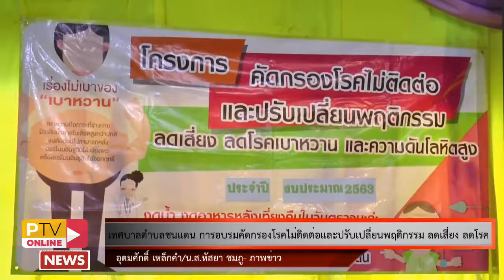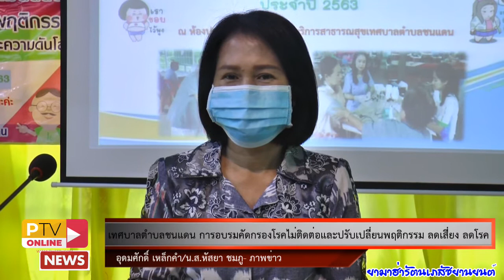▶️4 -9- 63 เทศบาลตำบลชนแดน การอบรมคัดกรองโรคไม่ติดต่อและปรับเปลี่ยนพฤติกรรม ลดเสี่ยง ลดโรคเบาหวาน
▶️เทศบาลตำบลชนแดน การอบรมคัดกรองโรคไม่ติดต่อและปรับเปลี่ยนพฤติกรรม ลดเสี่ยง ลดโรคเบาหวานความดันโลหิตสูง

เมื่อวันที่ 1 กันยายน 2563 ที่ศูนย์ บริการสาธารณสุขเทศบาลตำบลชนแดน อำเภอชนแดน จังหวัดเพชรบูรณ์ นายประวิทย์  ฉัตรศรีสุวรรณ นายกเทศมนตรีเทศบาลตำบลชนแดนเป็นประธานเปิดการอบรมคัดกรองโรคไม่ติดต่อและปรับเปลี่ยนพฤติกรรม ลดเสี่ยง ลดโรคเบาหวานความดันโลหิตสูง มีนางสมสวย อุตรศักดิ์ ประธาน อาสาสมัครสาธารณสุข(อ.ส.ม.) เทศบาลกล่าวยรายงานวัตถุประสงค์ว่าเพื่อให้ประชาชนในเขตเทศบาลตำบลชนแดน ได้รับการดูแลสุขภาพรวมไปถึงการมีพฤติกรรม  การดูแลสุขภาพ ที่เหมาะสมและถูกต้อง ในการป้องกันการเกิดโรคเบาหวาน โรคความดันโลหิตสูง ตลอดจนความรู้ในการใช้ยาที่ถูกต้อง เพื่อลดการเกิดภาวะแทรกซ้อนต่างๆ ซึ่งจากการสำรวจคัดกรองโรคเบาหวาน และโรคความดันโลหิตสูง ของประชากรในเขตเทศบาลตำบลชนแดน จำนวนทั้งสิ้น 376 คน โดยพบว่า มีผู้ที่ความเสี่ยงโรคเบาหวานจำนวน 25 ราย ผู้ที่เสี่ยงต่อโรค ความดันโลหิตสูง จำนวน  107 ราย และผู้ที่เสี่ยงทั้งโรคความเบาหวานและโรคความดันโลหิตสูง จำนวน 39 ราย รวมทั้งเพื่อให้ประชาชนได้ตระหนักในปัญหาของโรคไม่ติดต่อดังกล่าว ทางกองสาธารณสุขและสิ่งแวดล้อมเทศบาลตำบลชนแดน จึงได้จัดอบรมให้ความรู้ในการปรับเปลี่ยนพฤติกรรมสุขภาพให้กับกลุ่มเสี่ยงและกลุ่มผู้ป่วยด้วยโรคเบาหวาน และโรคความดันโลหิตสูง การจัดการอบรมครั้งนี้ ได้รับความร่วมมือจาก อ.ส.ม. และประชาชนกลุ่มเสี่ยงต่อโรคเบาหวานและโรคความดันโลหิตสูง เข้าร่วมการอบรม ทั้งสิ้น จำนวน 100 คน ผลที่คาดว่าจะได้รับ    ทำให้ประชาชนที่ป่วยเป็นโรคเบาหวาน ความดันโลหิตสูงลดการเกิดภาวะแทรกซ้อนจากโรคดังกล่าวได้ ลดอาการโรคดังกล่าวกว่า 90 % ทำให้สามารถดำรงชีวิตได้อย่างมีความสุข